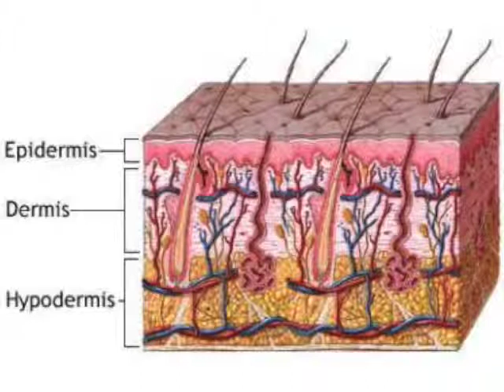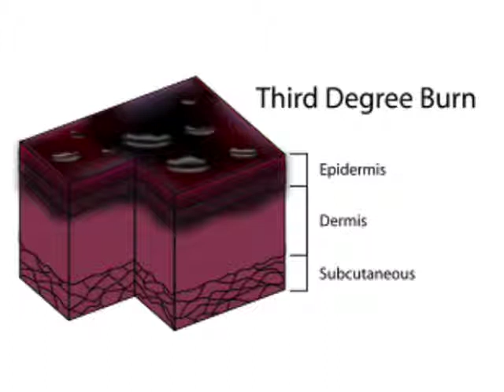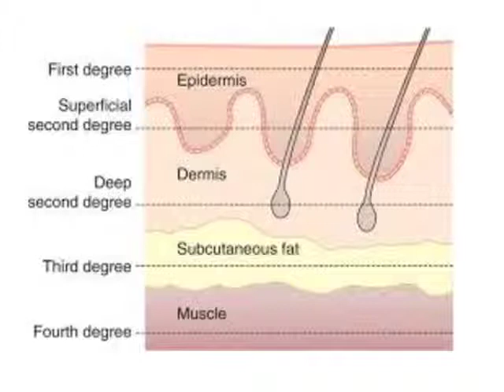How to Treat Burns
How to treat burns and learning about the types of burns are the topic of todays show. The initial first aid to treating burns for speedy and healthy healing.